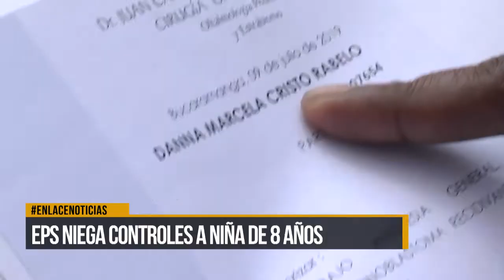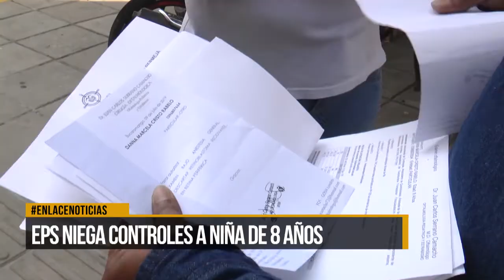EPS niega controles a niña de 8 años